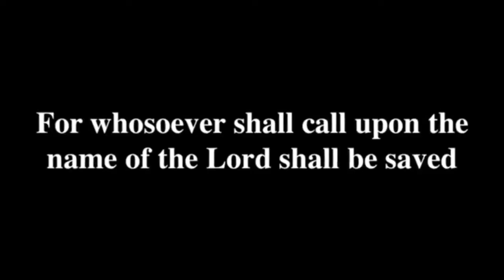What is the Purpose of Life?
A quick discussion of why you are here on earth; What is the meaning of your life;  Why are you here